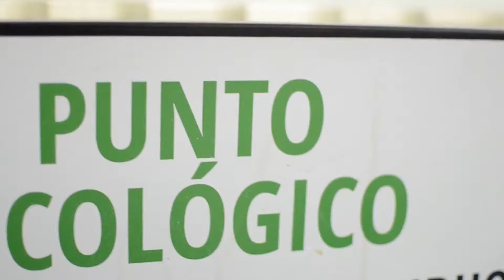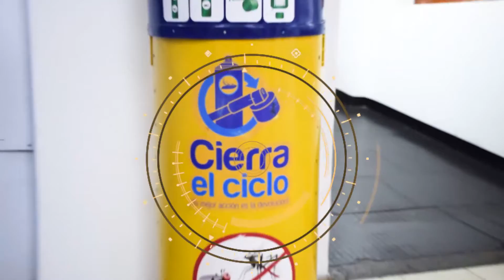Puntos Ecológicos - F. Universitaria San Mateo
La F. Universitaria San Mateo y el Sistema de Gestión Ambiental Institucional, te invitan  a realizar una buena disposición de los residuos por ellos te los damos a conocer.